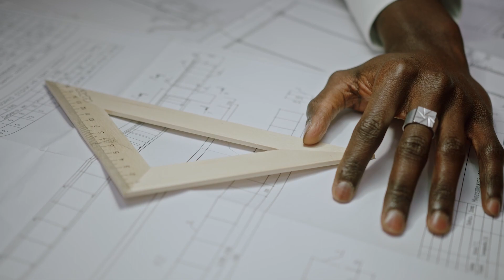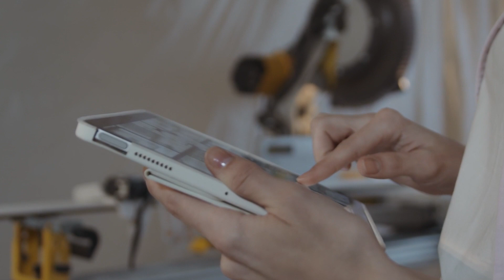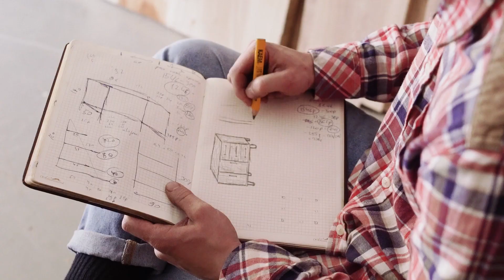Best Career Options for Civil Engineers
Not sure where to start your civil engineering career?
You're not alone  and good news: You’ve got options.

From construction firms to government roles, from site work to consulting  civil engineering isn’t a one-path career. It’s a launchpad. This video breaks down 10+ career directions you can explore right now.

✅ Real-world examples
✅ Salary potential
✅ Where to apply your skills today

Watch this before sending your next job application.